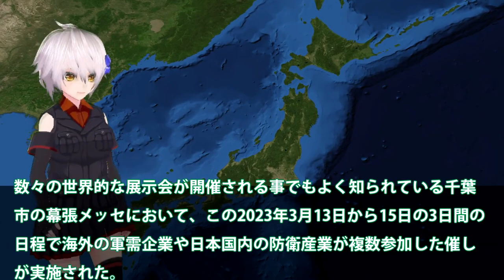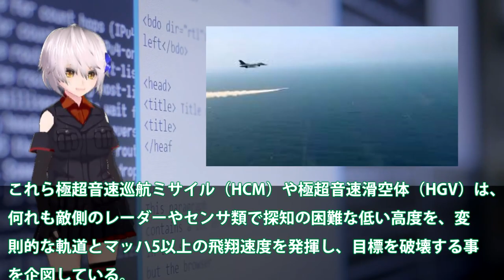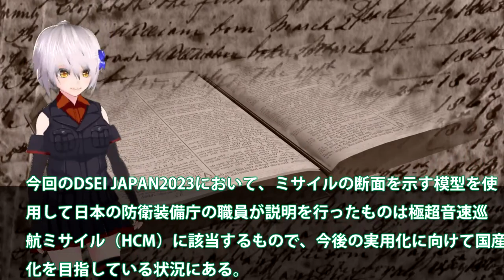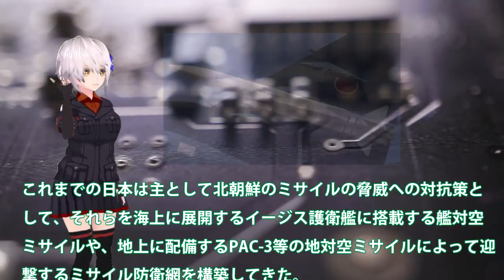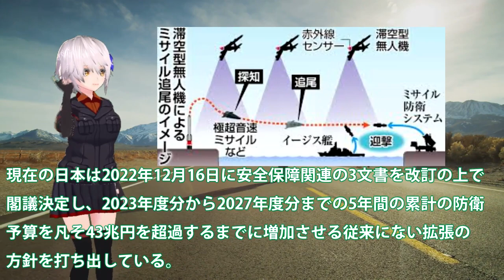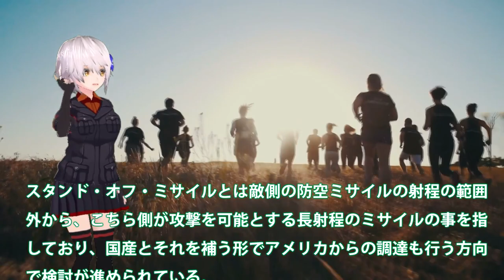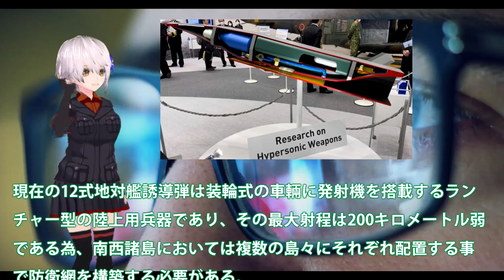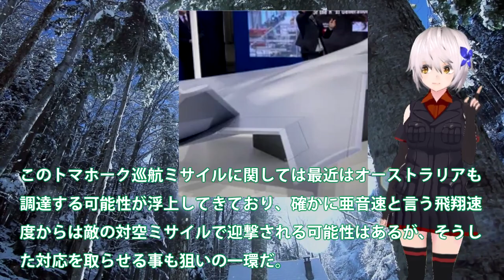防衛省本気で開発ASM4でマッハ5か！超音速巡航ミサイル計画が明らかに？まさかの超高速滑空弾性能に国連も恐れた・・・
関連動画
たった3分で圧倒！「日本の自衛隊は一体どうなってるんだ!」米国が圧倒された自衛隊の行動とは
福島瑞穂が防衛省・自衛隊に暴言「住民を守らない」委員長に注意され笑って誤魔化す

引用・転載「出典：海上自衛隊ホームページ」
引用・転載「出典：航空自衛隊ホームページ」
引用・転載「出典：陸上自衛隊ホームページ」

【実話】日本に難癖をつけて海上自衛隊の入港を拒否した韓国の末路。そして誰もいなくなった‥
【海上自衛隊】アメリカ空軍特殊作戦航空団が海上自衛隊 US-2 救難飛行艇の運用を学ぶ | JMSDF US-2 during Japan-U.S. joint training seaplane.